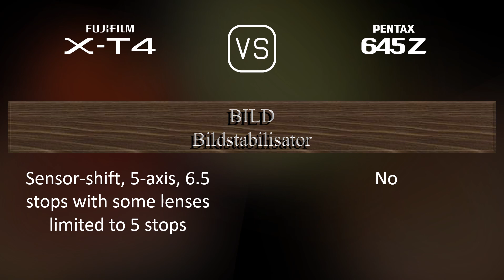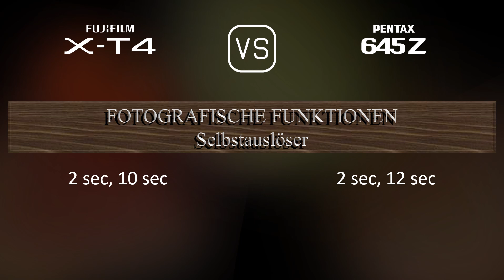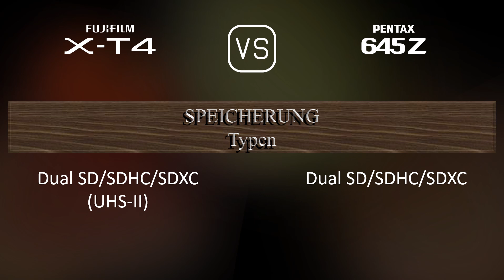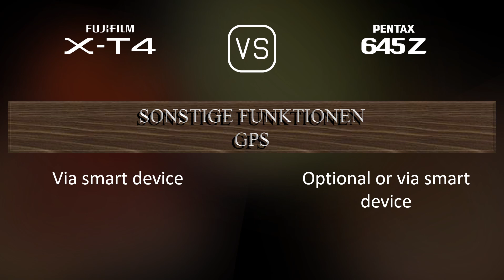Fujifilm X-T4 vs. Pentax 645Z: Ein Vergleich der technischen Daten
Dieses Video gibt einen Überblick über die Fujifilm X-T4 und die Pentax 645Z in einem parallelen Technikdatenvergleich (comparison of specifications). Vielen Dank fürs Zuschauen.

00:25 EINFÜHRUNG
00:33 KAMERAGEHÄUSE
00:40 BILDSENSOR
01:01 BILD
01:16 OPTIK & FOKUS
01:41 BILDSCHIRM
01:58 SUCHER
02:13 FOTOGRAFISCHE FUNKTIONEN
03:06 VIDEOGRAFISCHE FUNKTIONEN
03:20 SPEICHERUNG
03:24 KONNEKTIVITÄT
03:49 ALLGEMEINE ANGABEN
04:07 SONSTIGE FUNKTIONEN